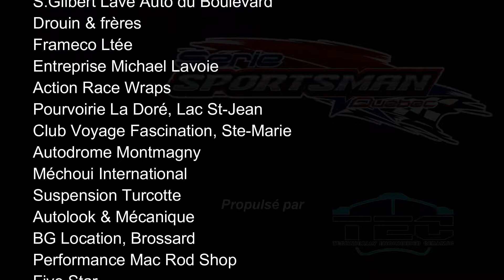Qualifs, Autodrome Montmagny, 20 juillet 2019